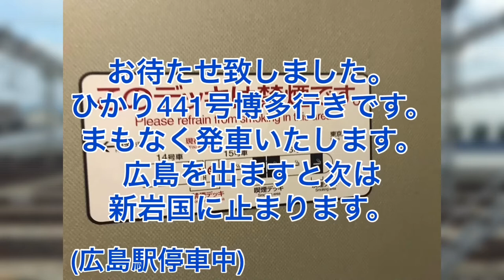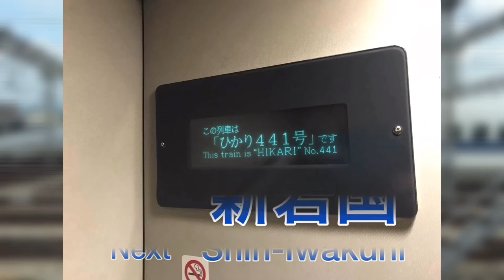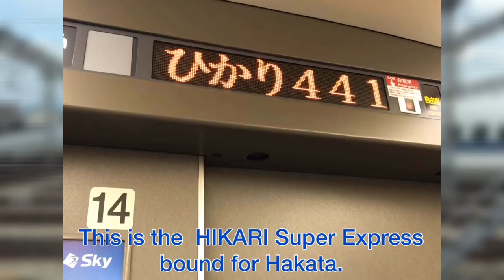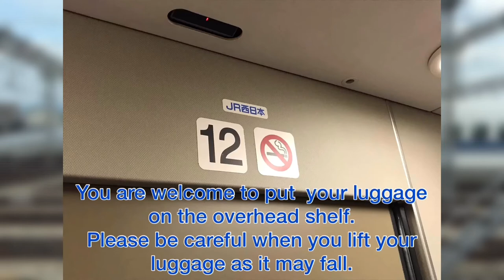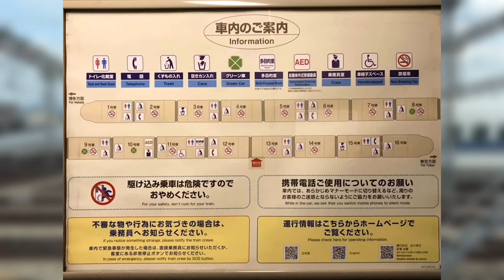700系B編成(ひかり441号博多行き)車内放送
700系B編成の広島駅発車後の車内放送です。

2019年12月8日撮影・録音